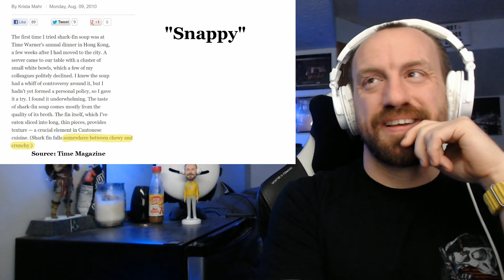WATCHING Sam O'Nella Academy for the FIRST TIME! (Banned and Controversial Foods REACTION!!!)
Hot Sauce Beats is Here! Today we are watching @SamONellaAcademy for the FIRST TIME! We watched Banned and Controversial Foods and it was AMAZING! I had a blast reacting to this and I hope you enjoy the video! Stay safe out there and have a great day!

Last Video